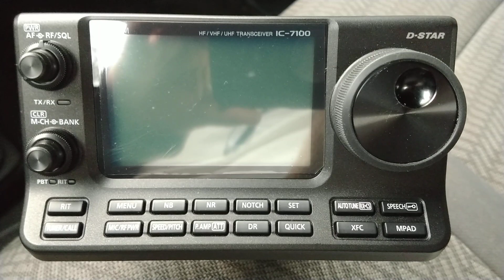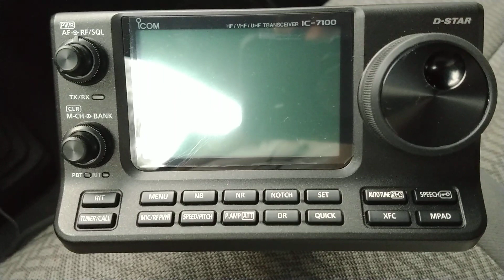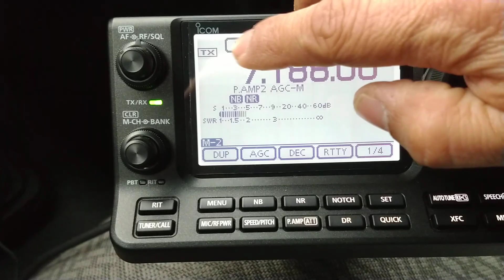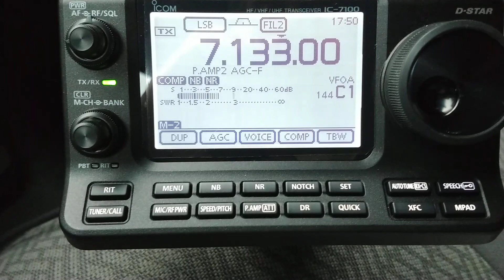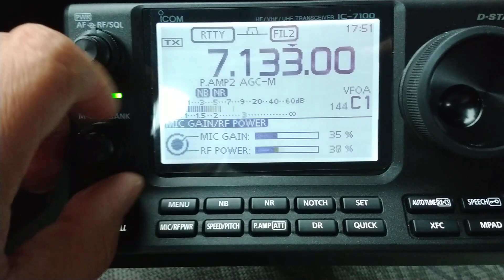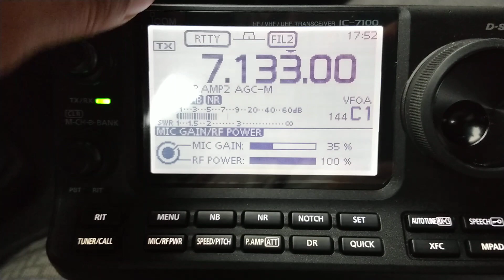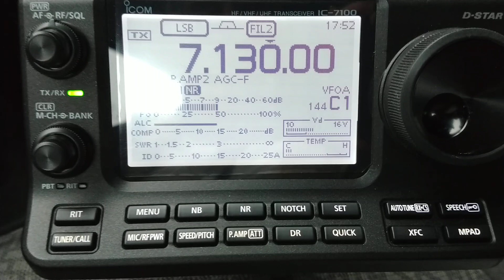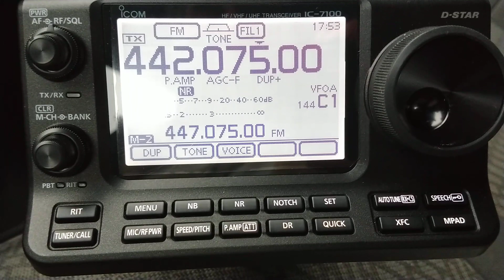Icom ic 7100 instalación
Instalación del radio icom ic 7100
K5mty